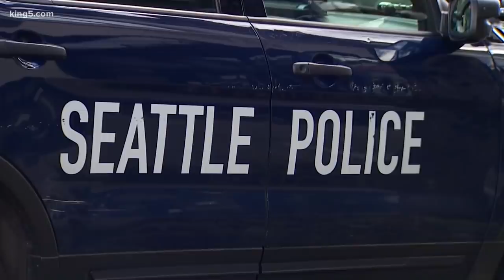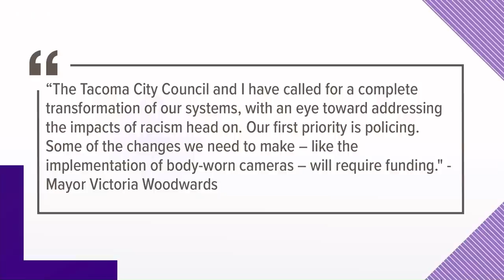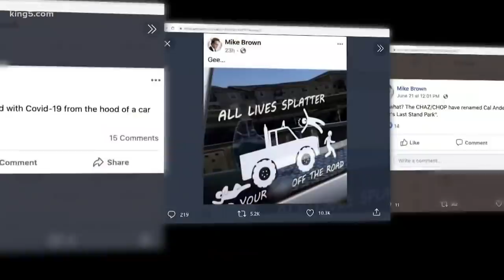Seattle Mayor Durkan announces $76 million cut to police department's budget in 2021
Seattle Mayor Jenny Durkan is blasting the City Council's plan to cut the police department’s budget by 50% and instead proposed transferring some police functions.